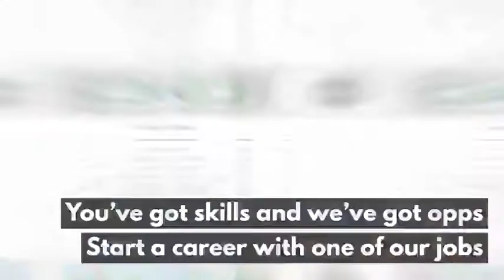Techville Careers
If you are searching for a place to work that has a great work environment, great benefits, huge opportunities for bonuses based on performance, then, Techville is the right place for you!

And snacks and beverages are provided too :)

Cheers!